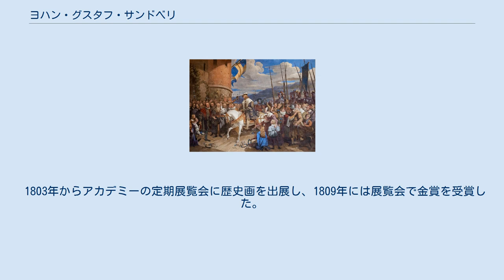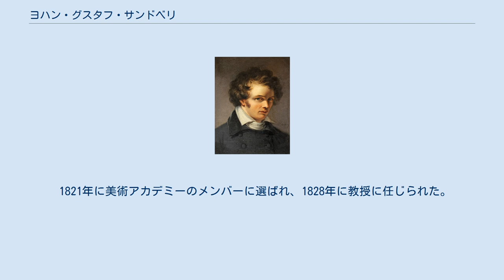ヨハン・グスタフ・サンドベリ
ヨハン・グスタフ・サンドベリ（Johan Gustaf Sandberg、1782年5月13日 - 1854年6月26日）はスウェーデンの画家である。
歴史や神話などを題材に描き、肖像画家としても知られる。
 ストックホルムで生まれた。
父親は王室の従者として働いていた。
1794年に12歳でスウェーデン王立美術アカデミーの予備学校に入学し、1800年にアカデミーの入学資格を得て1801年から1808年までアカデミー学んだ。
学んだ教師には装飾画家のJohan Gottlob Brusellがいる。
 1803年からアカデミーの定期展覧会に歴史画を出展し、1809年には展覧会で金賞を受賞した。
1814年に彫刻家のフォゲルベリ（Bengt Erland Fogelberg:1786–1854)、肖像画家のカール・フレデリク・フォン・ブレダ(Carl Frederik von Breda:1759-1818)とともに「Sällskapet för konststudium（芸術協会）」を創立した。
当時、時代遅れになっていたスウェーデンのアカデミーの教育方法に対抗して、私立の美術学校を開き、モデルを使った実習などを行った。
 1821年に美術アカデミーのメンバーに選ばれ、1828年に教授に任じられた。
彼の学生には、Johan Holmbergsson、Carl Wahlbom、Nils Blommérらがいる。
 1845年から1853年の間、アカデミーの校長も務めた。
当時のアカデミーの教授のFredric Westinやカール・ヨハン・ファールクランツらと同じようにサンドベリはデンマークのコペンハーゲンに短期間滞在したほか、国外にはでていない。
 肖像画家としても高く評価され、当時のスウェーデンの有名な人物の肖像画を多く残した。